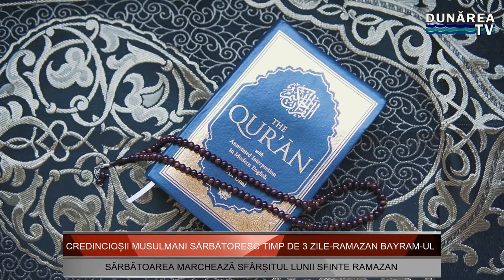CREDINCIOȘII MUSULMANI SĂRBĂTORESC TIMP DE 3 ZILE - RAMAZAN BAYRAM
După o lună de post şi rugăciune, credincioşii musulmani sărbătoresc, începând de joi, 13 mai 2021, timp de trei zile, Ramazan Bayram. Sărbătoarea marchează sfârșitul Lunii Sfinte Ramazan, lună în care credincioșii au postit, au dedicat cea mai mare parte a timpului rugăciunii și s-au primenit sufletește prin recitarea Coranului cel Sfânt și căință.

Cele trei zile de sărbătoare, musulmanii, sunt obișnuiți să le petreacă alături de familie și prieteni, de pe mese fiind nelipsite delicioasele preparate și tradiționalele dulciuri specifice acestei sărbători, la loc de cinste fiind baclavalele.

Ramazan Bayram este a doua sărbătoare importantă a Islamului, alături de Kurban Bayram. În dimineața primei zile de Ramazan Bayram, în geamii se oficiază slujba specifică acestei sărbători, după care membrii familiilor merg la cimitir pentru a-și pomeni rudele trecute la cele veșnice, iar mai apoi, copiii merg cu colindul din casă în casă.

Muftiul Muurat Iusuf transmite, tuturor credincioșilor musulmani din România, gânduri alese, sănătate, liniște și implinire sufletească, alături de tradiționalul:

Ramazan Bayram Fericit!
Ramazan Bayramî Qayîrlî bolsîn!
Ramazan Bayramı hayırlı olsun!
Eid Al- Fitr Mubarak!